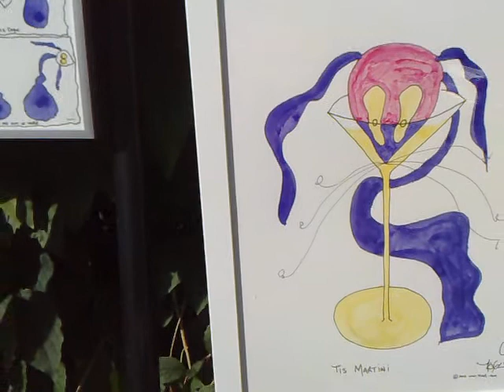St. Stephen's Green exhibition, August 2013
People's Art Exhibition on St. Stephen's Green, Dublin, Ireland.